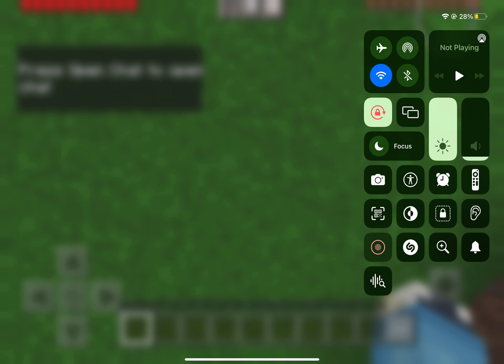Minecraft but you can’t touch green